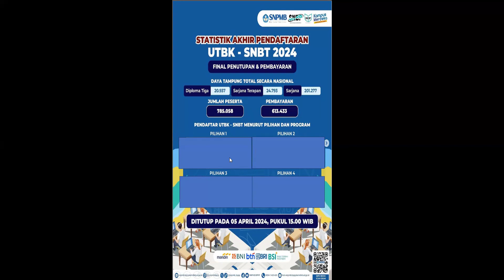DATA FINAL!!! NGERI JUMLAH PENDAFTAR UTBK SNBT 2024 FANTASTIS (TEMBUS 700 AN RIBU)